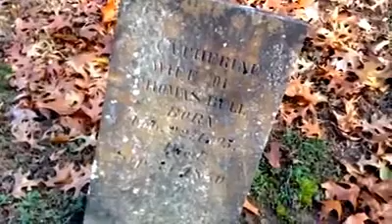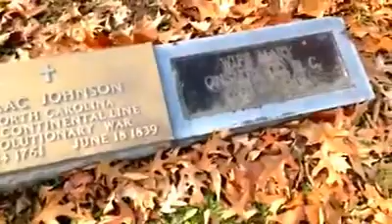Cane Ridge Cumberland Presbyterian Church's Cemetery.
Cane Ridge Cumberland Presbyterian Church appears on the National Register of Historic Places and boasts a veteran of the American Revolution in its cemetery.